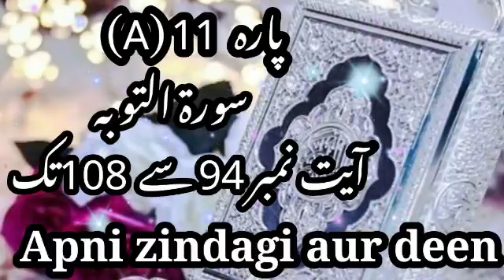Dawrah-e-Quran 2022 || Parah 11 📚(A) Surah Tawbah Aayat No 94 to 108 || By Uztaza Dr Farhat Hashmi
🎁  DAWRAH- E-QURAN🎁
📚 JUZ: 10

🌈 Parah 11

📝 Al-Tawbah 94-108

⏰ Time Duration
▶️  00:27:20🌹🌹🌹

Jazakallah khair.